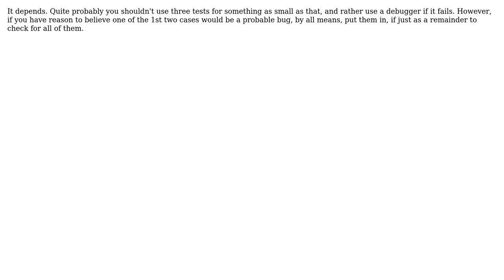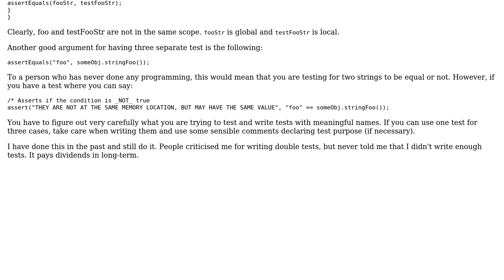Software Engineering: unit testing variable state explicit tests in dynamically typed languages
With thanks & praise to God, and with thanks to the many people who have made this project possible! | Content (except music & images) licensed under CC BY-SA | Music | Images & others | With thanks to user user2525572 user Kris Welsh user hagubear and the Stack Exchange Network Trademarks are property of their respective owners. You are responsible for your own actions.